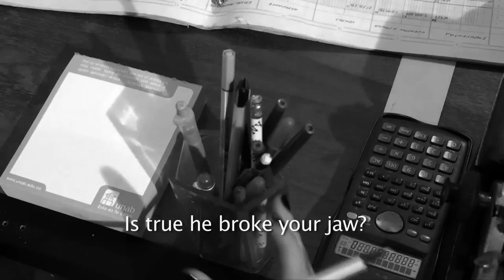COMPLETE FILM 2: Kennedy's Crimes 1/2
Kennedy Gamarra is about to be conscripted by the army of Colombia, his native country. His father, Humberto, is trying to get a document that will spare his son a two-year stay in an army that is currently fighting a non-declared civil war against a communist guerrilla.

Humberto, however, is more concern about how to steal money from Vidriencol, the company he works for.

He needs extra money to keep on with his affair with Aminta, the company's secretary. Kennedy, on the other hand, expects to avoid the conscription by becoming a father. He has a romance with Eliana, the daughter of Porcia, his dad's boss.

Eliana, who has just return from an abortion, lies to Kennedy and tells him that she had never been pregnant. Kennedy tells off his father for his affair. They fight and Kenney decides, then, to become independent by getting enlisted in the army.

Months later, Kennedy returns to the offices of Vidriencol, where he begs help from Porcia and Marino- the company's accountant. Kennedy appears to have committed a crime. He has also deserted and is in the run.

Marino and Aminta avoid him. He meets then Eliana, who has a new boyfriend and scuffs him. Finally Kennedy meets his father, who helps him to abandon the country. But then, Kennedy is surprised by two gunmen...